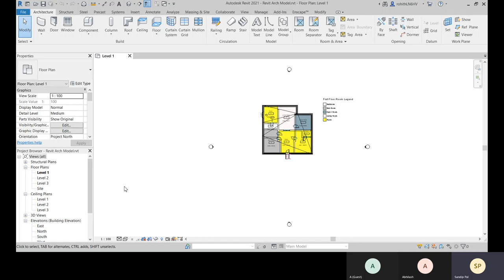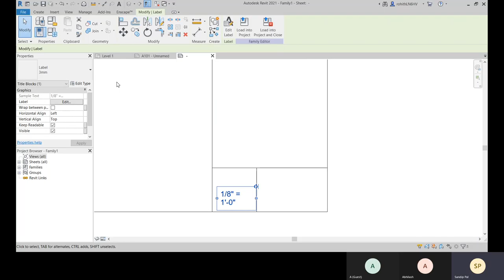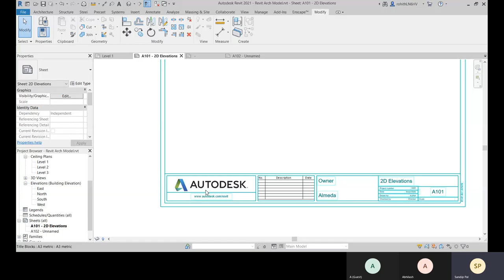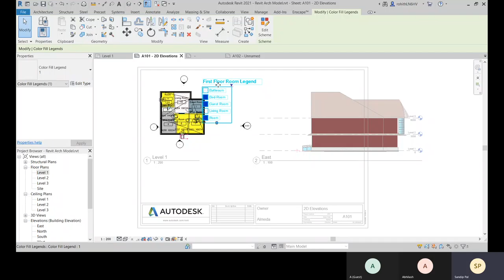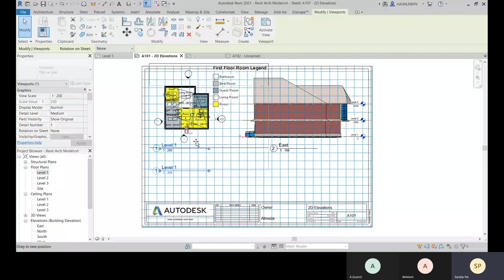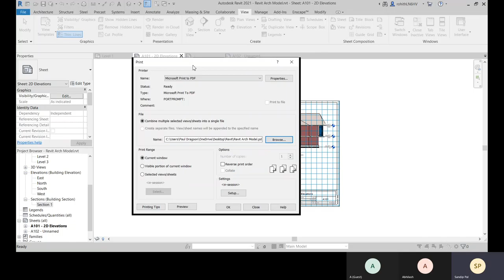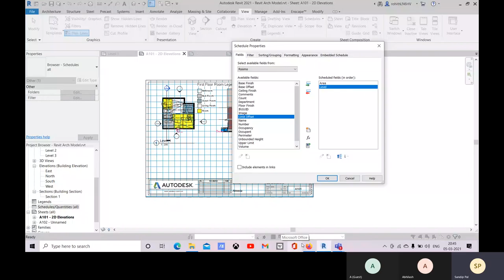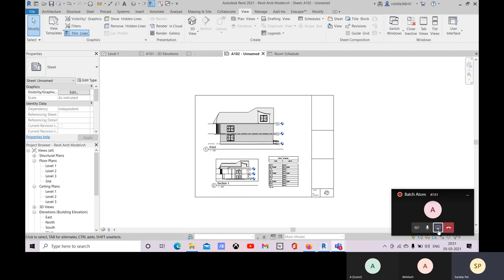Revit Arch 13th Class